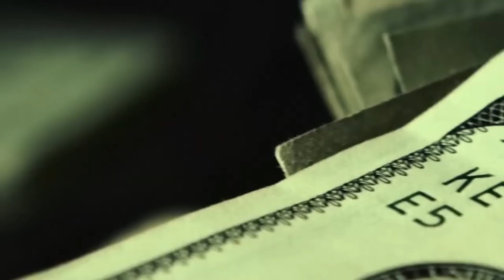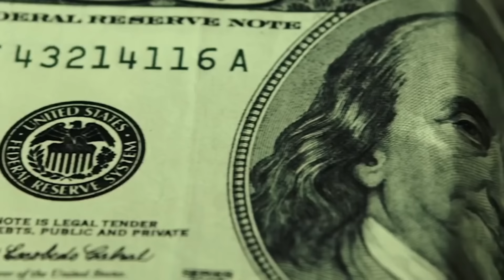Rick Ross & Lil Wayne - Dollar Dreams ft. Kevin Gates, Jeezy (Music Video) 2023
Rick Ross & Lil Wayne - Dollar Dreams ft. Kevin Gates, Young Jeezy (Music Video) | Financial Success Mindset Motivation 2023 (Prod. S3NPAI)

Prod. S3NPAI
About Victory Vision:

Victory Vision is committed to motivate our diligent community to achieve financial and personal success. Through inspiring and motivational speech and music, we create unique content that help our listeners to following their goals.

The team of Victory Vision is built of experts in the music and video production industry with avid knowledge and expertise to create original content with inspiring and sophisticated storytelling.

Victory Vision Est. 2023

Rick Ross & Lil Wayne ft. Kevin Gates, Jeezy Performing "Dollar Dreams" (Music Video) | Mindset Motivation & Inspiration / Motivational Speech